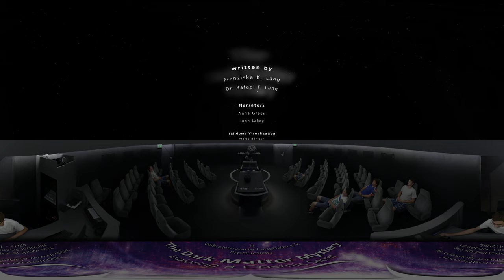The Dark Matter Mystery - Fulldome Planetarium Show (VR - 360)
The Dark Matter Mystery - Exploring a Cosmic Secret
What does keep the universe together? What are the building blocks of the so called "glue" we have not found yet, that makes the universe look the way it looks today? Researchers all around the world try to answer this question. We know today, that approximately a quarter of the universe is filled with a mysterious glue - dark matter. We know that it is out there, but we have no clue what it is made out of - yet.

This planetarium show takes you on astrophysics' biggest quest. You will see, why we know that there must be dark matter at all and how this search becomes one of the most challenging and exciting searches astro particle physics has to offer. Join the scientists on their hunt for dark matter, may it be in space or deep underground. Will they be able to reveal the dark matter mystery?

Duration: 38 minutes
Resultions: 2k, 4k
Languages: DE, EN, FR (audio only), IT (audio only), (ES in preparation)